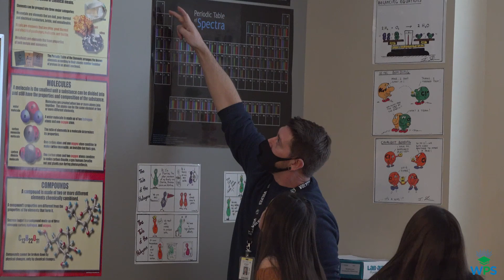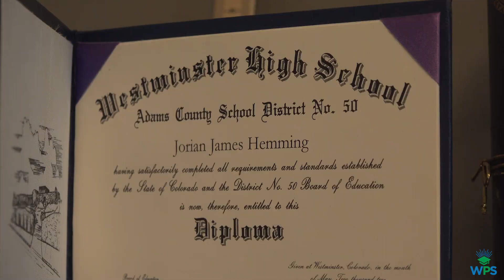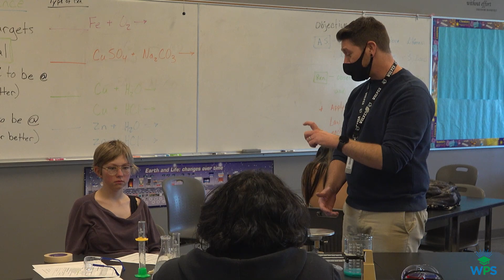2022 WPS Teacher of the Year - Jory Hemming, Westminster High School Science Teacher